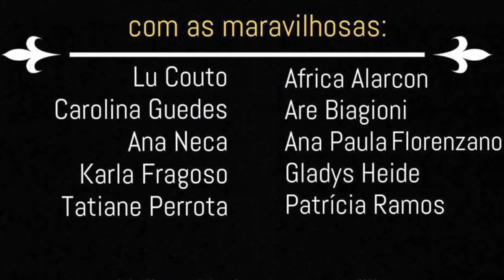Mãe é tudo igual?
Resolvi investigar se mãe é tudo igual e o resultado está aqui. É a minha homenagem a todos que criam o nosso futuro: mães, pais, cuidadores, tios, avós, padrastos e madrastas, irmãos. Todo mundo que acredita na vida e no ser humano!

Que possamos aprender a “ENFRENTAR O MUNDO COM FLOR” 🌷🍀

Eu amo esse vídeo! Aprendi fazendo e aprendo muito quando vejo.
Obrigada as incríveis Gladys Heide, Ana Luisa Neca, Carol Guedes, Karla Fragoso Suplicy, Afri Alarcon, Arê Biagioni, Juliana Serbeto, Patricia Ramos, Ana Paula Florenzano, Tatiane Perrotta de Lima, Lu Couto, Melissa Pepper que participaram dele em 2017

Para mais reflexões e opiniões, vem pras redes:

Facebook.com/SheylliOficial
Instagram.com/Sheylli
Twitter.com/SheylliCaleffi

Conheça o grupo de apoio à sobreviventes de estupro e abuso sexual